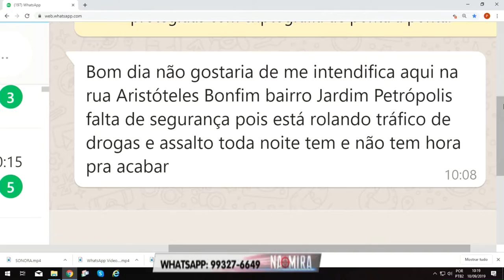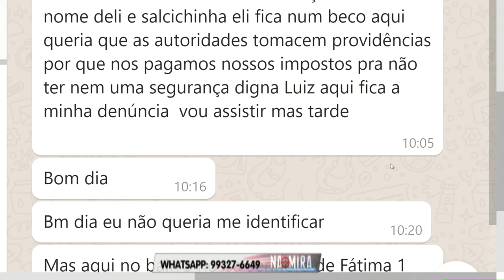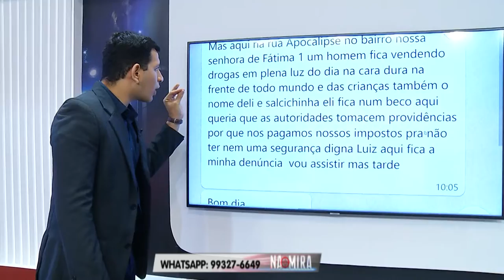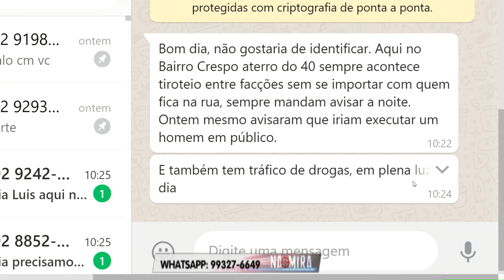Na Mira Em Tempo 10 09 2019 1º Bloco